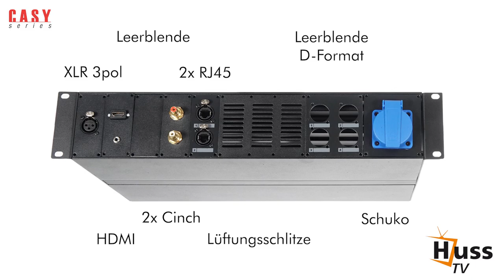Caymon CASY Modulsystem | Nimm deine Systemintegration zu 100% selbst in die Hand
🔽 Hier erfährst du mehr 🔽
Du möchtest für dein nächstes Install-Projekt eine individuelle Lösung, die einfach zu verwirklichen ist? Dann ist das CASY Modulsystem von Caymon genau das Richtige für dich. Verabschiede dich von komplizierten Verkabelungen unterschiedlicher Systeme. Mit den CASY Modulen kannst du Audiolösungen, Strom- und Videoverbindungen, sowie Netzwerkanbindungen mit Leichtigkeit realisieren. Dieses System bietet dir eine Vielzahl an Anwendungsmöglichkeiten. Einbauen und loslegen.
👇 Besuche uns hier 👇

🔩 Unser Equipment 🔩

🎧 Ton 🎧

💡 Licht 💡

🎀 Deko 🎀